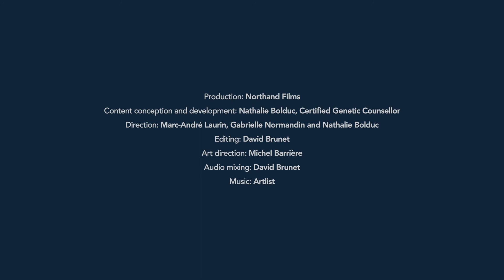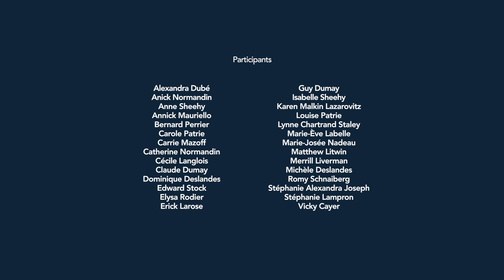The option of increased screening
Increased screening options for breast and ovarian cancer are reassuring for some women and less satisfying for others.